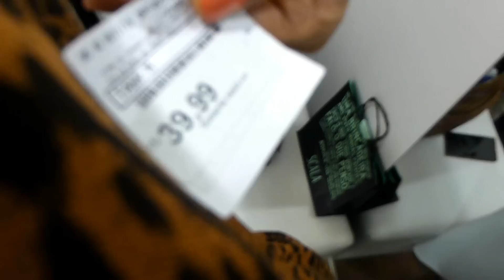Provando looks em fast fashion | Marisa e C&A - primavera-verão 2018/2019 #13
Vem com a gente passar um dia no provador das fastfashion e ver o que tá rolando na MARISA e na CeA, já pra essa primavera-verão!
Conta pra gente aqui nos comentários, o que você mais gostou das peças que a gente provou!!

Se você gosta de ver esse tipo de vídeo aqui no canal, não esquece de clicar em gostei pro nosso vídeo chegar em mais pessoas. E se ainda não for inscrito no canal, se inscreve e clica no sininho pra receber todas as notificações de vídeos novos!!